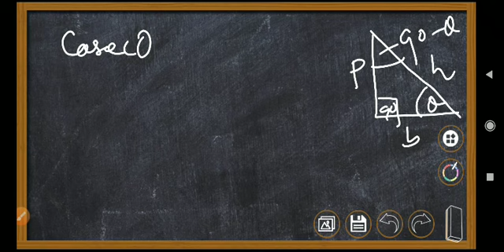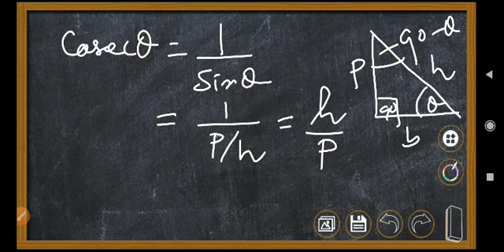Introduction to trigonometry| Odia medium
This is a small video of introduction to trigonometry for purely odia medium students.
Teacher: Ajay kumar
Video recorder: xrecorder, blackboard app.